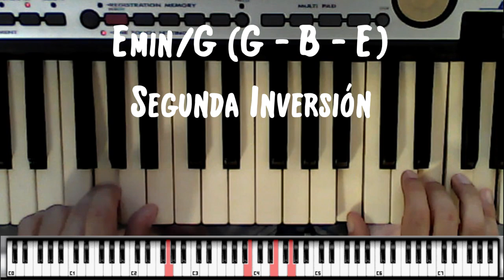Acorde Mi menor - Em | 3er grado escala de C | César Fausto Rodríguez Segura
Campo armónico de Do mayor
Acorde Mi menor - Em | 3er grado escala de C
Teclado básico
Tutoriales de piano
César Fausto Rodríguez Segura